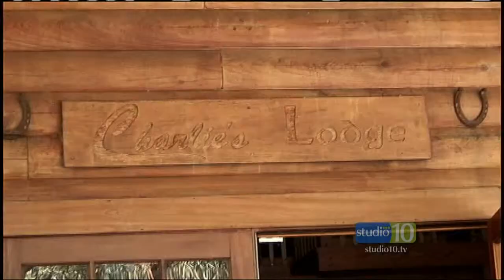Studio 10 Angelus by Veronica Young.wmv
The Angelus Story, Studio 10 by Veronica Young